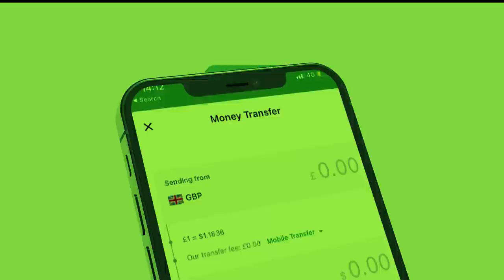Xog Khilaafka Xirsi iyo Ciro oo meel Xun gaadhay? Wadani ayaa ogolaaday Doorashadada Ururada?